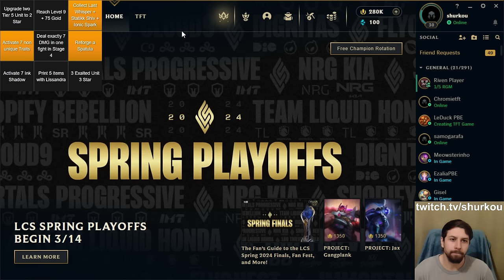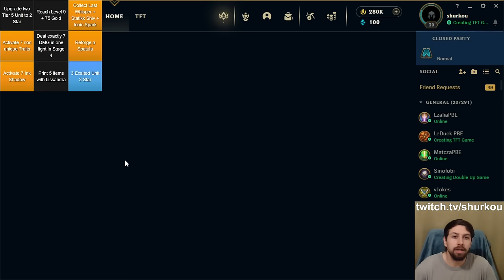The Goliath of TFT challenged me to another Duel. It was insane.